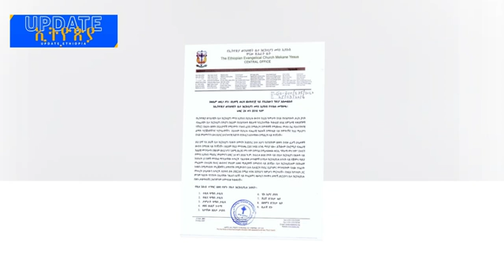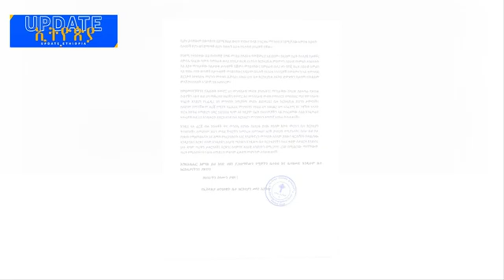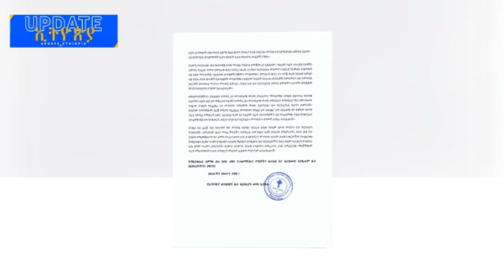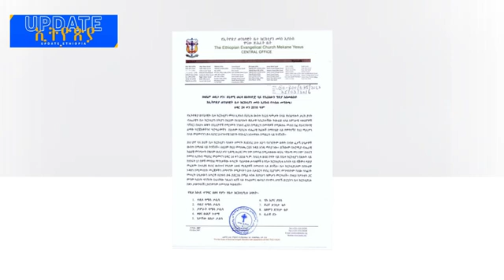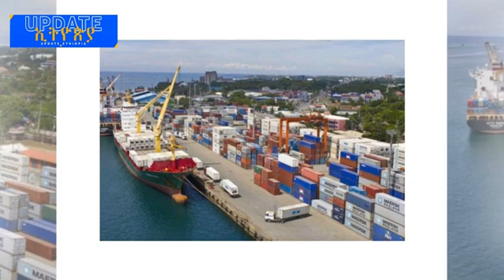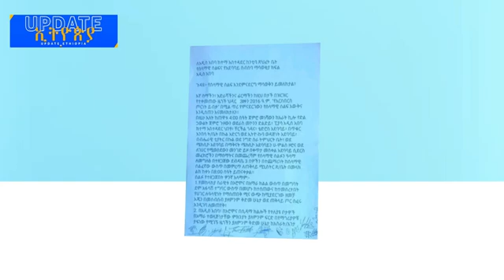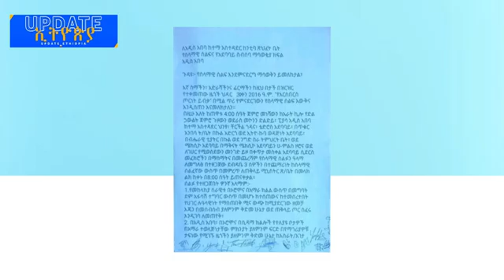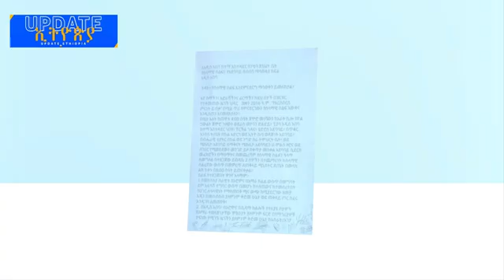ፋኖ በአሸባሪነት ሊፈረጅ ነው | ለህዳር 30ው ሰልፍ የተላከው ዶላር ተዘረፈ | የትግራይ ግዛት ወደ ነበረበት መመለስ አለበት ተባለ |Update Ethiopia